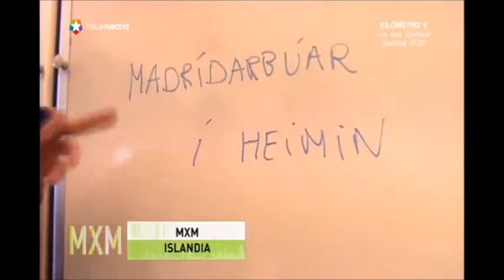1311-16 - Madrileños por el mundo Islandia [abreviado]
Pequeño resumen con las partes que me llamaron más la atención sobre la emisión de "Madrileños por el mundo: Islandia" de 2012, no sé si repetición.